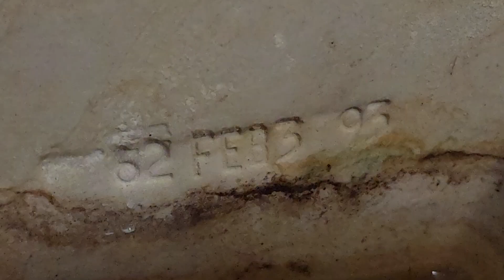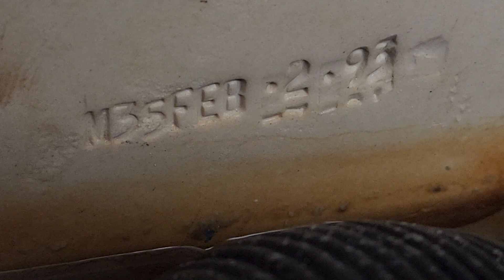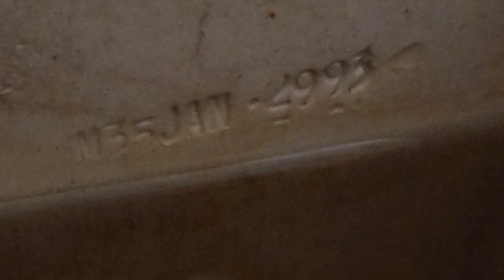American Standard (Athens?) Open Rim washroom full shoot.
Very strange find at a Senior Center recently.

This is the Woman's washroom.

PS: My Samsung Galaxy S22 ultra is already having camera issues as you can see 🙄